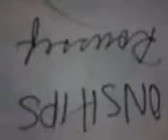..from going sour Roussef